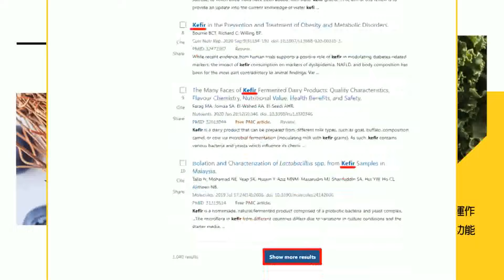【每日必看】傅崐萁嗆"覆議沒過就辭職" 卓榮泰:憲法沒這選項!｜賴國情報告違憲? 王鴻薇:綠營抱著"災難"護身符 20240607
00:00 綠換掉林飛帆.林靜儀! 沈伯洋.范雲入列民主基金會
00:34 57.3%民眾挺國會改革法 41%挺藍白立院表現
01:23 輝達設計中心落腳台北? 蔣:北市有優勢"傾全力爭取"
03:07 訪台開球逛夜市 CNN:黃仁勳人氣如好萊塢巨星
04:12 傅崐萁嗆"覆議沒過就辭職" 卓榮泰:憲法沒這選項!
06:04 賴國情報告違憲? 王鴻薇:綠營抱著"災難"護身符